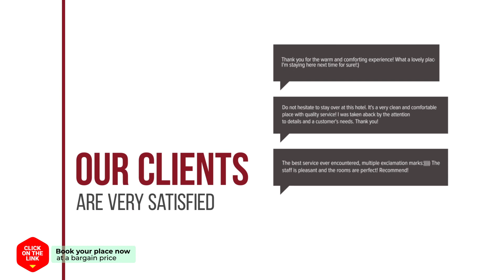Busan Inn hotel review | Hotels in Busan | Korean Hotels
Busan Inn hotel video review. Hotels in Busan, asian 3 stars hotels.